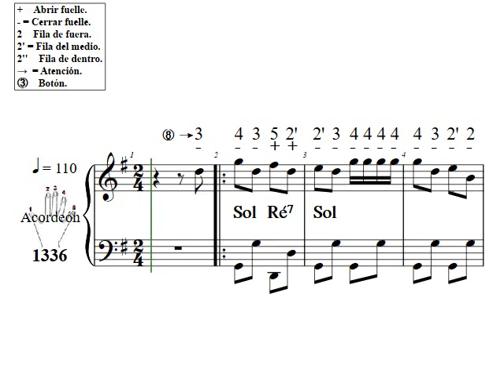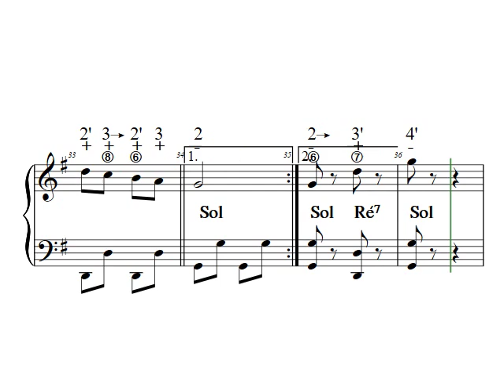Polca De Salisburgo Sol N